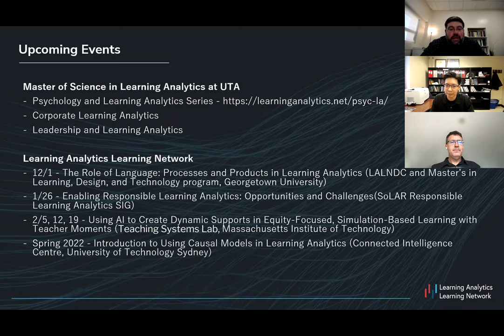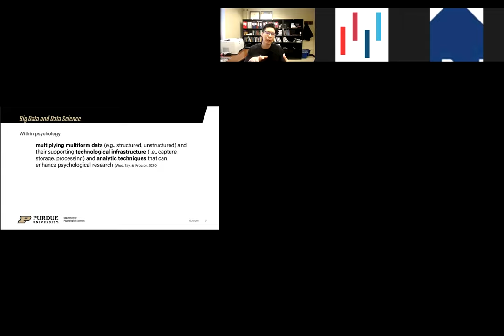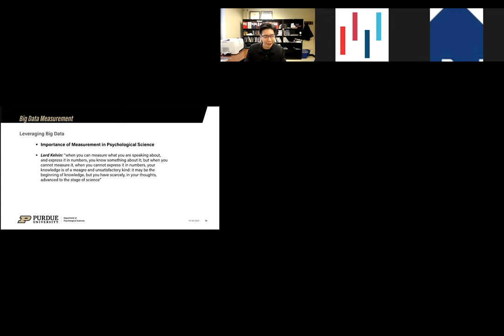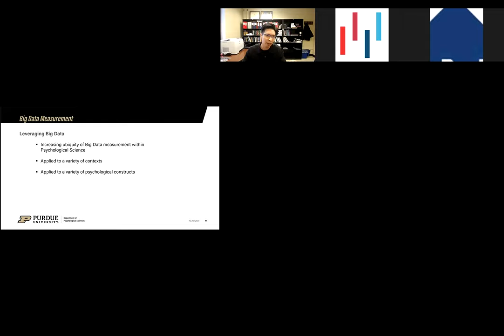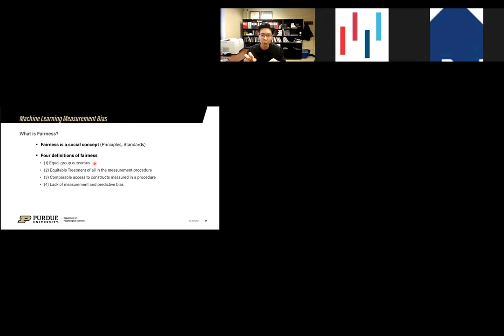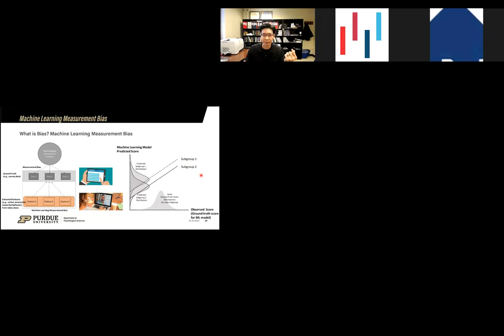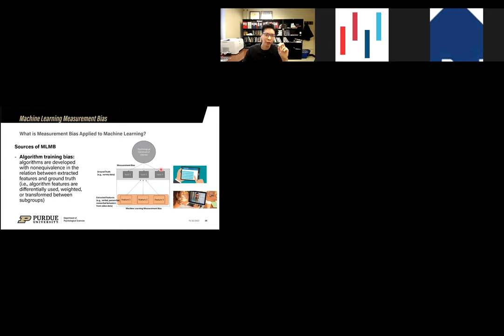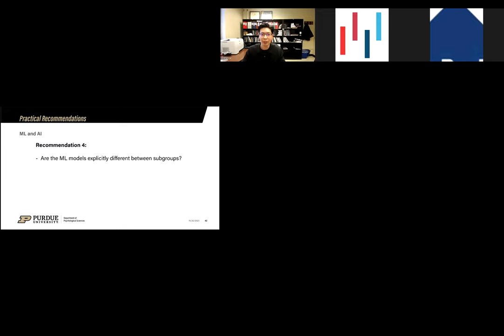Big Data and Psychology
There is an ever-growing interest in big data across multiple areas of psychology. In this talk, Dr. Louis Tay (Purdue University) presents the key reasons for this interest and how it can advance psychological science theoretically and practically. At the same time, psychology can also contribute considerably to big data research, particularly in big-data assessments where there is a significant need to evaluate and enhance reliability and validity and reduce machine learning bias.